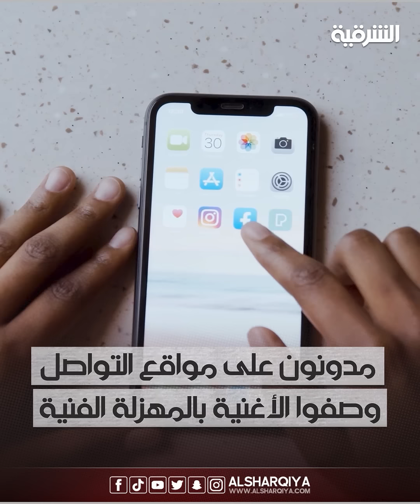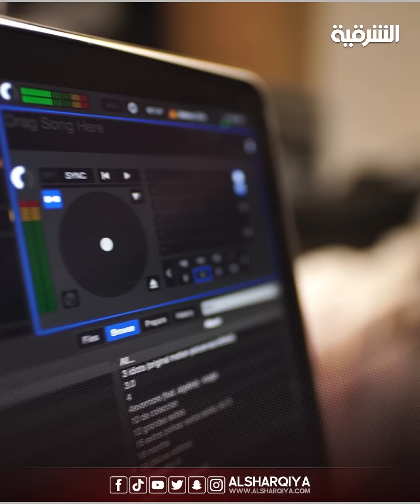صلاح البحر يثر ضجة بأغنية تسيء إلى الصابئة المندائيين